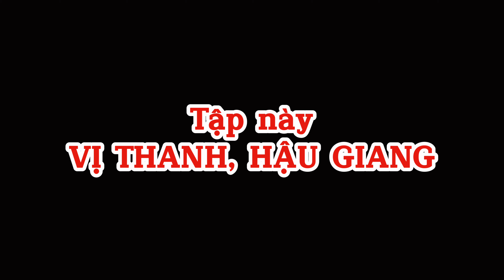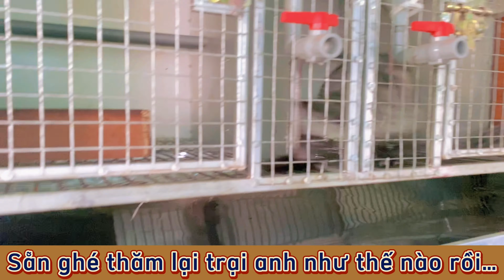Hành trình đi giao Chồn Hương VỊ THANH, HẬU GIANG - ĐỰC TUYỂN 6KG, BABY ĐUÔI TRẮNG…Toàn VIP(P17)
🦨 Chồn hương Đồng Tháp 🦨
👬 Hội Giao lưu - chia sẽ - tìm tòi - học hỏi - tư vấn bí quyết nuôi chồn thành công
- Chồn hương Sa Đéc
- Chồn hương Quyền Hạnh